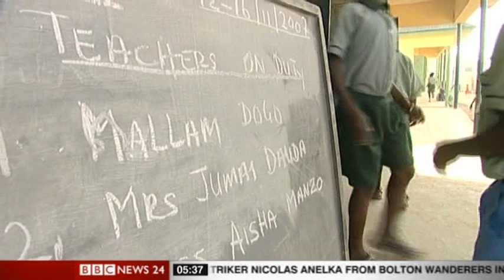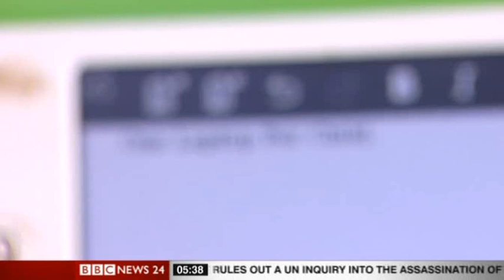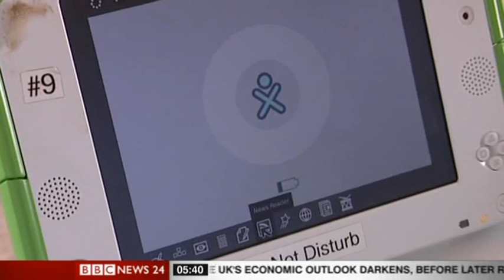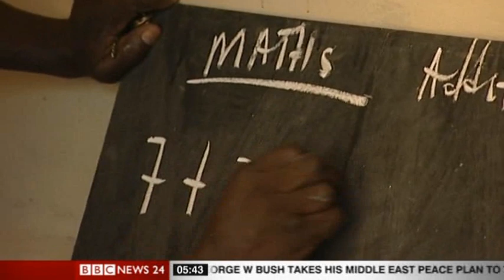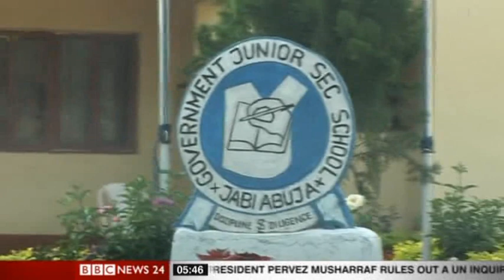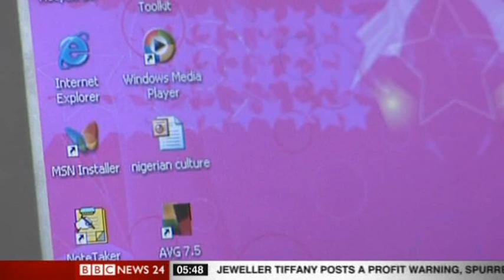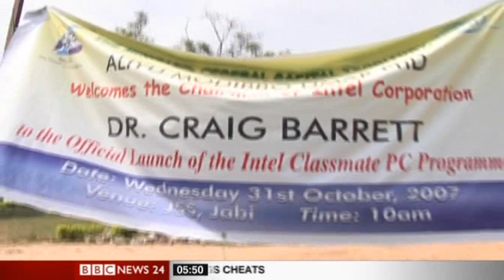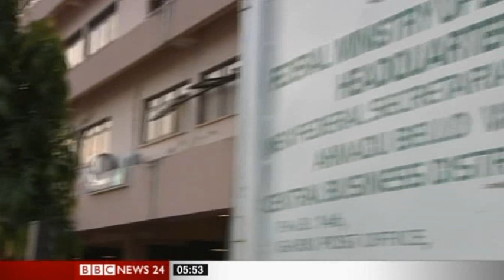BBC Documentary - Laptops for Africa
The One Laptop Per Child (OLPC) & the Intel ClassMate projects are committed to providing computers to children in developing countries.

Rory Cellan Jones from the BBC vists the pilot schemes in Nigeria.

BBC
BBC Technology Correspondent: Rory Cellan-Jones